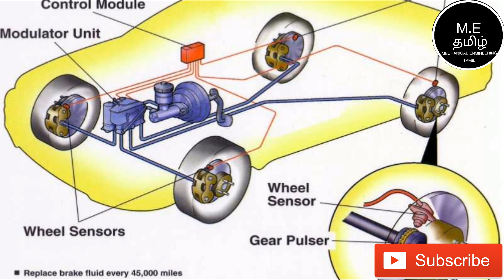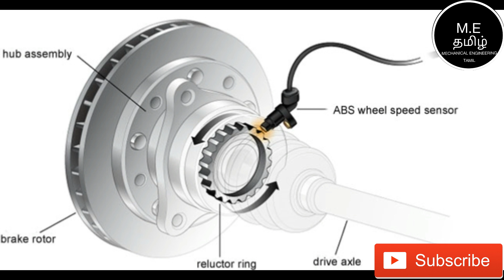What Is Abs (Anti-lock braking system)? Explained In Tamil(தமிழ்)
This Video Is About What Is Abs (Anti-lock braking system)? Explained In Tamil(தமிழ்)